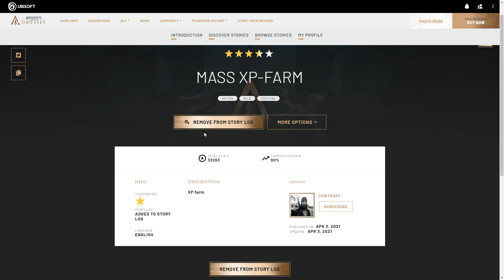AC Odyssey XP Glitch 2024 Farm, How to LEVEL UP fast in Assassin's Creed Odyssey lvl up leveling